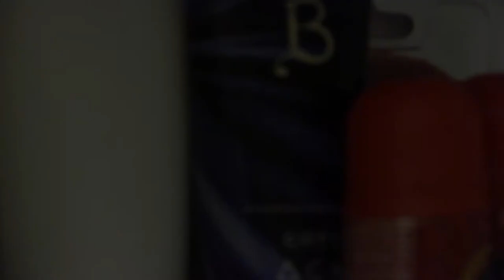X ROW Teaser Trailer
In an alternative Britain where the death penalty has been reintroduced, Olivia Maxwell has taken on the role of the UK's first executioner in over fifty years. The film follows Olivia through the first day of her new position, where she meets the man she is set to kill, which strongly tests her understanding of justice.

The film 'X ROW' is a production by a group of third year Newport film school students.